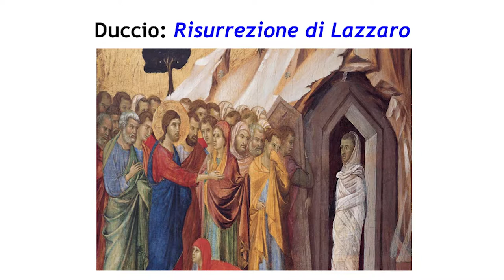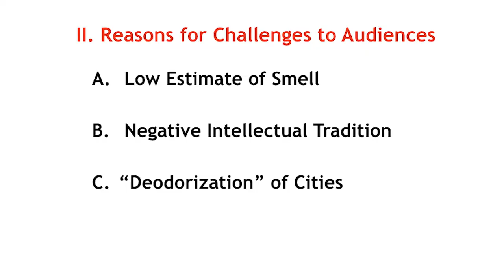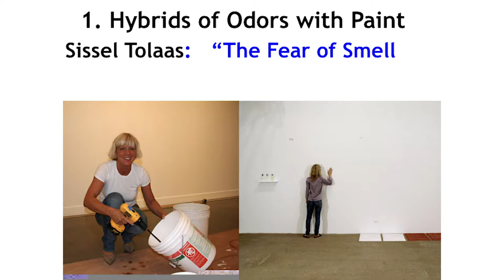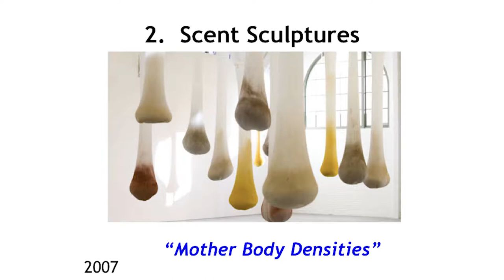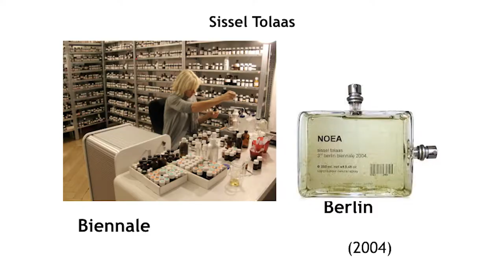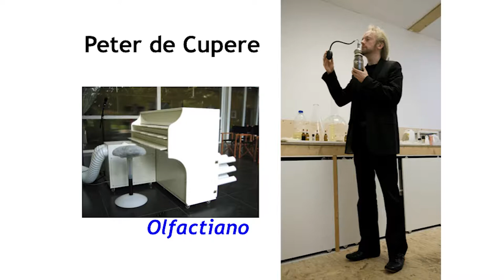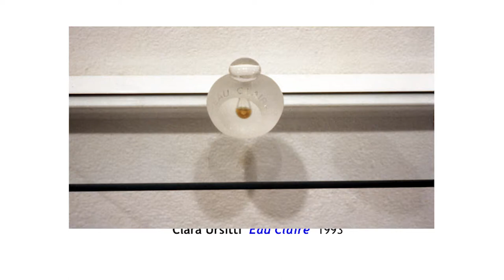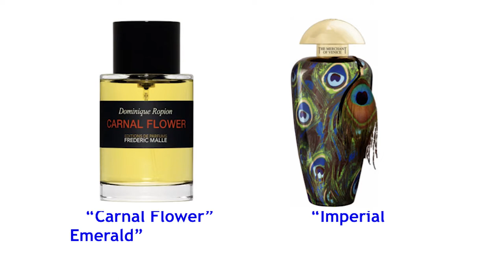Larry Shiner | Arte e fiuto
Lectio Magistralis di Larry Shiner
Arte e fiuto

Come interpretare la “Olfactory Art”
Una riflessione sulle opere d'arte in cui gli odori giocano un ruolo primario, passando dalle scienze che studiano il senso dell’olfatto fino alla affermazione che i profumi appartengono alle “fine arts”.

sabato 14 settembre 2019 | Auditorium MACRO ASILO